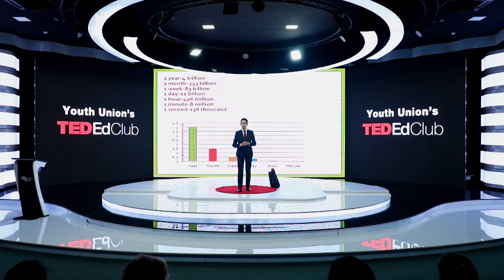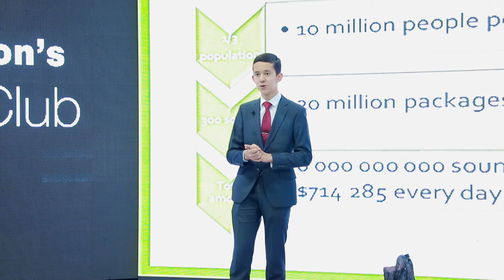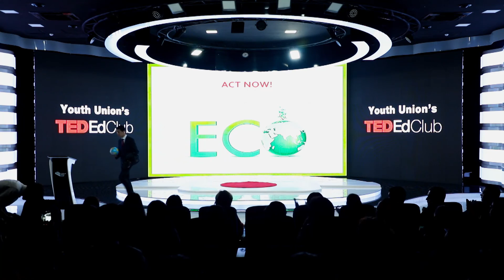An alternative for plastic | Akhror Saidov | Youth Union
Is it too late to save the earth from an environmental disaster? An issue which is underestimated yet, but can have no more postponing. Akhror Saidov, having a deep concern for the spread of plastic bags, tells about his discovery of an alternative and how each of us can contribute to improve the ecological condition.

Akhror is a driven student who is ambitious about bringing a change to this world while definitely knowing how to make an entrance.